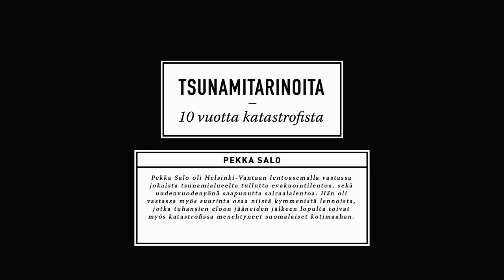TSUNAMITARINAT Pekka Salo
Pekka Salo oli Helsinki-Vantaan lentoasemalla vastassa jokaista tsunamialueelta tullutta evakuointilentoa, sekä uudenvuodenyönä saapunutta sairaalalentoa. Hän oli vastassa myös suurinta osaa niistä kymmenistä lennoista, jotka tuhansien eloon jääneiden jälkeen lopulta toivat myös katastrofissa menehtyneet suomalaiset kotimaahan.